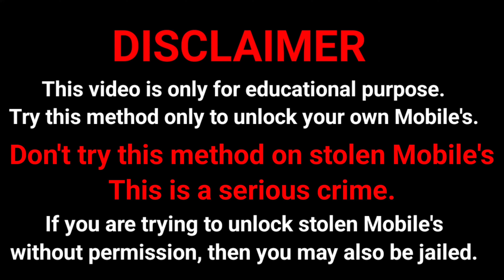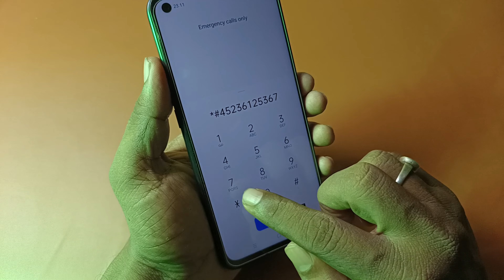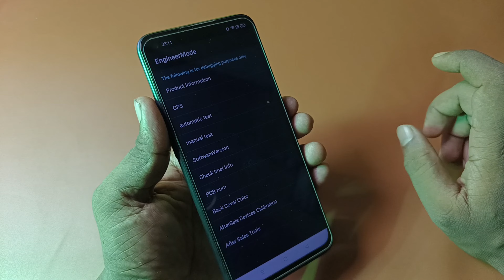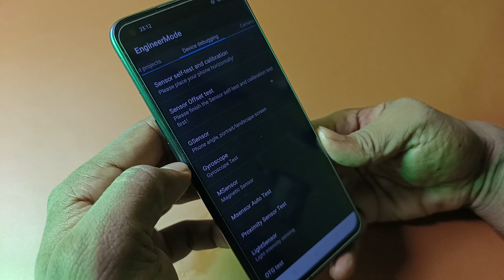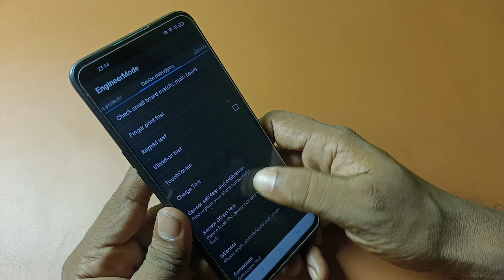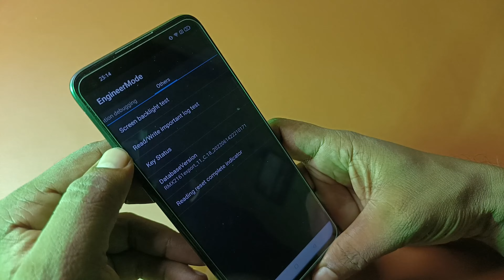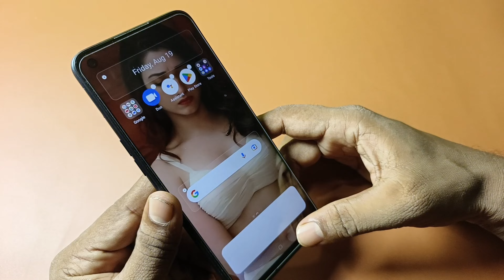Unlock All Mobile Forgot Password Lock | How To Unlock Phone If Forgot Password Without Data Loss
In This Video I Will Show you How To Unlock Phone If Forgot Password.  unlock android password without computer. How To Unlock Phone If we forgot Password. how to unlock Samsung phone forgot Password. how to unlock android phone password without reset. how to unlock password lock on android. Pattern Lock android unlock. how to unlock password lock on android without losing data. how to unlock forgotten password on android. how to unlock password lock on android Samsung. how to unlock pin lock on android Samsung. If you have locked out of the Android phone with password then simply follow the tutorial.

PLEASE COMMENT YOUR Mobile Model "IMEI" FOR CHANCE TO FREE UNLOCK !!!

Pattern Lock Unlock any Android Mobile | Forgot Pattern Unlock Without Computer Data Loss

Unlock Mobile Password Lock New Method 100% Working | Unlock Android Mobile Password Lock Without Data Loss

1. secret code to unlock android phone password without losing data

2. how to unlock passcode android

3. i forgot my lock screen password

4. how to unlock any phone password without losing data

5. how to unlock any phone password without losing data samsung

6. universal unlock pin for android without losing data

7. how to unlock android phone if forgot pin

8. how to unlock android phone pattern lock if forgotten

9. how to unlock android phone pattern lock without gmail

10. how to unlock android phone pattern lock with gmail account

11. how to unlock your phone when you forgot the password

12. how to unlock your phone when you forgot the password oppo

13. how to unlock your phone when you forgot the password vivo

14. how do i unlock my vivo phone if i forgot the password without losing data

15. android unlock phone with broken screen

16. unlock an android phone with a broken screen and control it from your pc

17. how to remove screen lock on vivo phone

18. how to unlock vivo phone without google account

19. how to unlock realme phone without google account without password

20. how to unlock realme c21y forgot password

21. how to unlock realme phone if forgot password

22. how do you unlock a pattern without resetting it

23. pattern lock kaise tode bina format kiye

24. kisi bhi mobile ka lock kaise toda jata hai

25. samsung phone ka lock kaise tode

26. mobile ka lock kaise tode bina data delete kiye

27. मोबाइल का लॉक कैसे तोड़े बिना डाटा डिलीट किये

28. Mi Mobile ka lock kaise tode bina data delete kiye

29. kisi bhi mobile ka pattern lock kaise tode

30. android phone ka pattern lock kaise tode

31. redmi ka password Kaise tode

32. realme mobile ka lock kaise tode

33. realme mobile ka pin lock kaise tode

33. रेडमी मोबाइल का पिन लॉक कैसे तोड़े

34. how to unlock mi device without mi account

35. how to unlock a samsung phone when you forgot the password

36. how to unlock a samsung s20 phone when you forgot the password

37. how to unlock a samsung phone to any network

38. how to unlock a samsung a12 phone to any network

39. how to unlock a samsung phone when you forgot the pattern

40. how do i unlock my samsung if i forgot the pattern

41. how to remove forgotten fingerprint lock on android devices

42. how to break a forgotten facelock any Mobile phones

43. बिना कंप्यूटर के मदद से किसी भी मोबाईल का लॉक कैसे तोड़ें

44. बिना सर्विस सेंटर गए किसी भी मोबाईल का पैटर्न या पासवर्ड को कैसे तोड़ें

45. बिना डाटा डिलीट किए कोई भी मोबाईल में किसी भी तरह का लॉक को कैसे तोड़ा जाता हैं